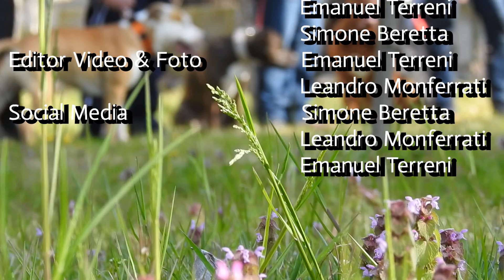Lezione in Esterna del 09.05.19 ore 19.00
Educatore Comportamentale: Davide Marroccoli
Video&Foto: Leandro Monferrati, Simone Beretta, Emanuel Terreni

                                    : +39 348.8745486